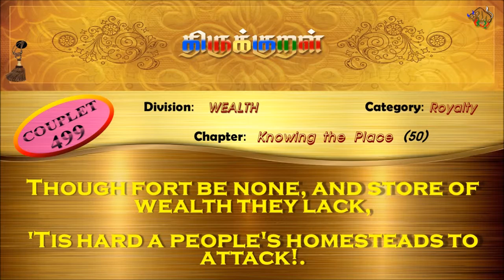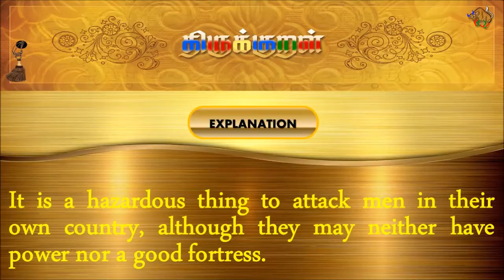திருக்குறள்/THIRUKKURAL (499/1330) - சிறைநலனும் சீரும் - இடனறிதல் (TAMIL/ENGLISH)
திருக்குறள்/THIRUKKURAL - TAMIL/ENGLISH

பால்: பொருட்பால்
இயல்: அரசியல்
அதிகாரம்: இடனறிதல்
குறள் 0499/1330
KURAL 0499/1330

“சிறைநலனும் சீரும் இலரெனினும் மாந்தர்
உறைநிலத்தோடு ஒட்டல் அரிது.”